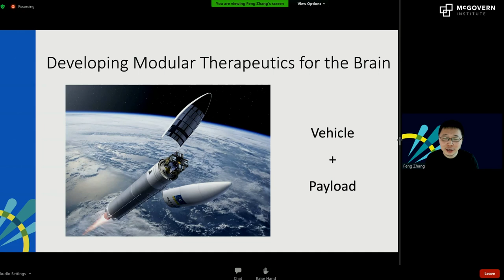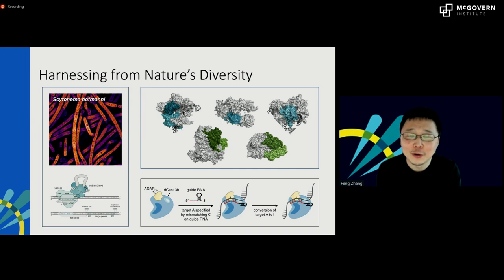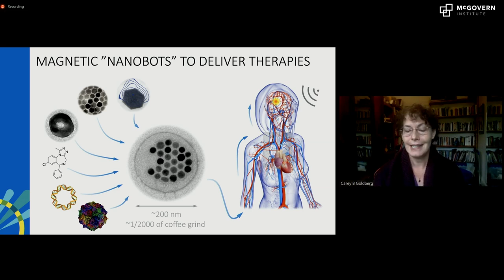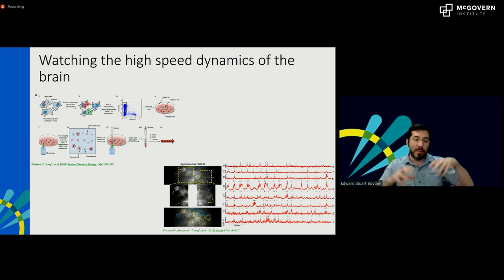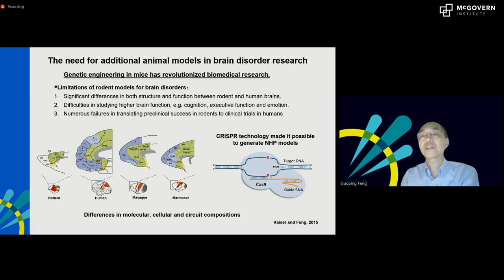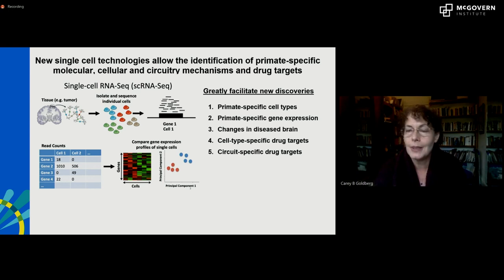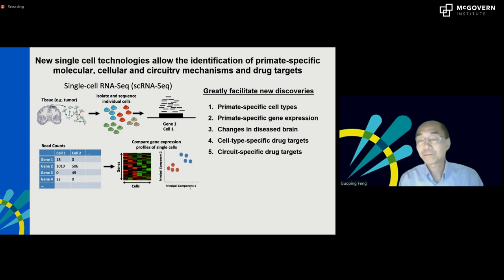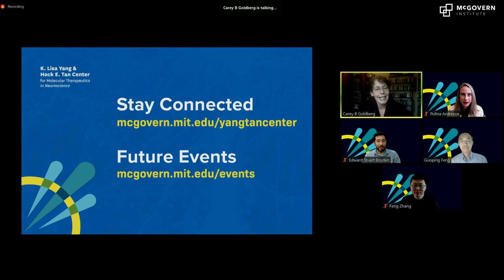Introducing the K. Lisa Yang and Hock E. Tan Center for Molecular Therapeutics in Neuroscience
A conversation with researchers at the newly established Yang-Tan Center for Molecular Therapeutics about how molecular tools are reshaping the future of brain disorder treatments.
Featuring McGovern Investigators Polina Anikeeva, Ed Boyden, Guoping Feng and Feng Zhang.
Moderated by WBUR’s Carey Goldberg.